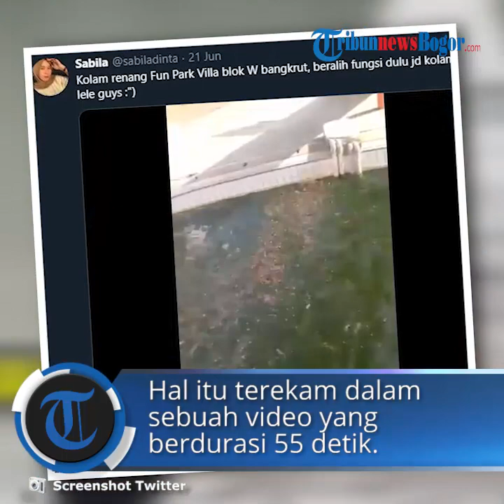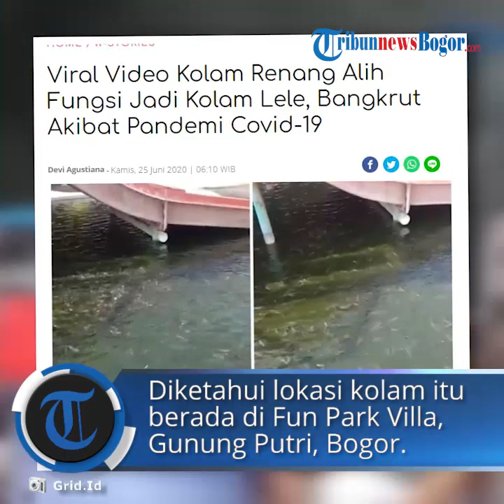Viral Video Kolam Renang di Bogor Alih Fungsi Jadi Kolam Lele, Akibat Dampak Pandemi Covid-19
TRIBUN-VIDEO.COM – Wabah pandemi Covid-19 yang menyerang sejumlah negara di dunia, membuat berbagai sektor mengalami kerugian yang tidak sedikit.

Indonesia sebagai negara yang turut terdampak juga tidak luput dari dampak yang ditimbulkan pandemi ini, terutama di sektor pariwisata.

Berbagai usaha terpaksa memutuskan gulung tikar, karena mengalami kerugian besar.

Sebuah kolam renang yang beralih fungsi menjadi kolam ikan lele.

Video yang berdurasi 55 detik itu memperlihatkan air kolam yang berwarna hijau gelap dipenuhi dengan ratusan ikan lele.

Terlihat perekam memberikan makan ratusan ikan lele yang berada di dalam kolam renang itu.

Lokasi kolam tersebut berada di Fun Park Villa, Gunung Putri, Bogor.

“Kolam renang Fun Park Villa blok W bangkrut, beralih fungsi dulu jadi kolam lele guys :"),” tulis keterangan video tersebut.

Sabiladinta menjelaskan, sebetulnya kolam renang ini sudah siap digunakan kembali setelah dilakukan renovasi, namun karena pandemi covid-19 membuat pengelola merugi besar.

“Jadi gara-garanya pas banjir tanggal 1 Januari, kan manajemen keluar uang banyak tuhh buat bersih-bersihin kolam. Trus pas dia (pengelola) udah siap untuk beroperasi lagi, eh coronaaa. Jadi ga ada income sama sekali, ga balik modal. Akhirnya bangkrut :( gitu guysss,” ujar @sabiladinta.

Video yang diungah pada 21 Juni 2020 itu, per 24 Juni 2020, pukul 14.30 WIB sudah di re-tweet sebanyak seribu kali.

Artikel ini telah tayang di grid.id dengan judul Viral Video Kolam Renang Alih Fungsi Jadi Kolam Lele, Bangkrut Akibat Pandemi Covid-19,